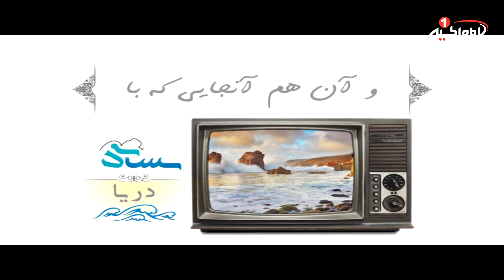نشانه ها (46): دریا، کربلا، 1439 ق